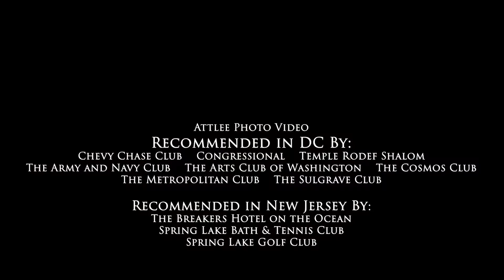Recommended DC MD VA NJ Wedding Photo Video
Calling fall brides and beyond. No DC, MD, VA, NJ city, country, beach wedding too small!